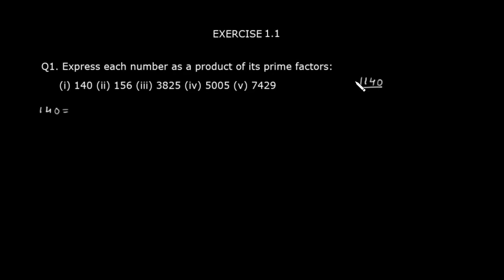Q1 ex 1.1 class10 Math|Chapter1 Real Numbers| Ex1.1 Ch1 Q1|New NCERT|Ruchi Chhabra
Class10 Chapter1 Exercise1.1 Q1|Real Numbers| ex 1.1 Q1 Class 10|Q1 Ex 1.1 Ch1 Class10|Ruchi Chhabra| Part 4

Link of Video explaining Number System